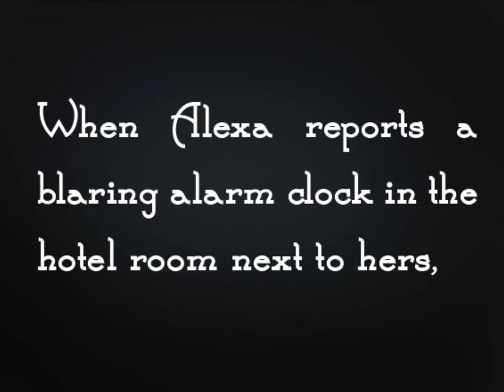Hartfield Mysteries Series Book Trailer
Alexa Hartfield.  Author, local celebrity, fashion connoisseur. She chose Fairbury for its close proximity to Rockland, its small town atmosphere, and its low crime rate.

Thanks to her latest novel, her latest venture, and her latest trip, her experience with mayhem and murder is no longer limited to her imagination.  Chasing down a serial killer wearing a dress that looks ripped from a "bonnet drama" or right out of the 40′s might seem a bit odd to the rest of the world, but for Alexa, it's all in a day's work.

Manuscript for Murder-  When her neighbors wind up dead--the victims of her latest unpublished novel--Alexa can't rely on her editor to weed out this literary cliche!

Crime of Fashion-  When Alexa invests in a fashion endeavor, she doesn't expect to make that kind of killing!